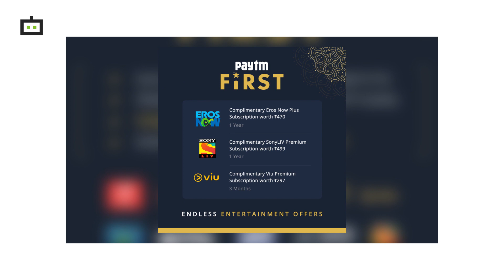'Paytm First' ಲಾಂಚ್!..ಏನಿದು ಹೊಸ ಸೇವೆ ಗೊತ್ತಾ?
Paytm First annual subscription is priced at Rs. 750. It also comes with inaugural cashback worth Rs. 100 for a limited period of time. Paytm First users can avail exclusive benefits from the partnered banks and these include annual Gaana membership, Zomato Gold membership, annual Sony Liv subscription, Eros Now annual membership, ViU Premium and benefits from Uber and Uber Eats.